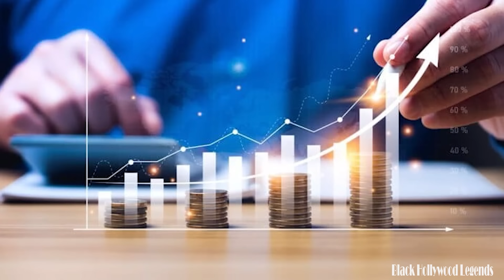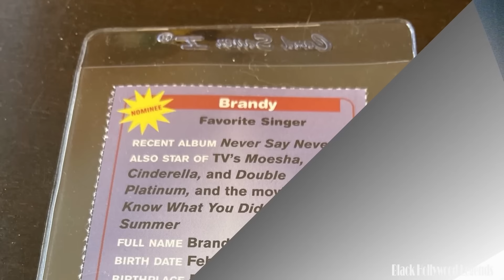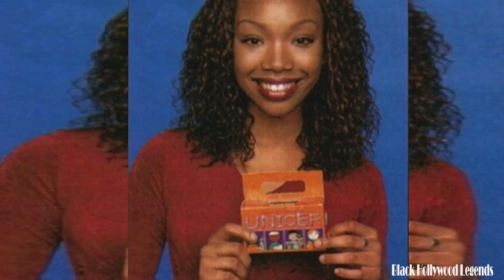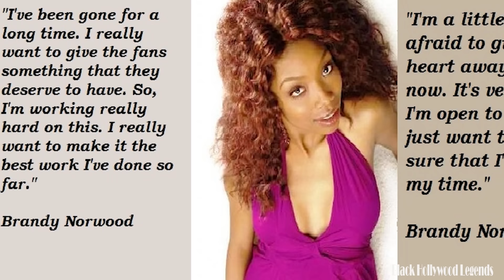Brandy Norwood's Daughter, Relationships, House, Cars & Net Worth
Welcome, fellow enthusiasts of celebrity insights and the intriguing world of the rich and famous. Today, we delve into the captivating narrative surrounding the multi-talented Brandy Norwood, an icon whose legacy extends beyond the stage and screen. In this exclusive exploration, we'll unravel the layers of Brandy's life, shining a spotlight on her relationships, offering a glimpse into her luxurious abode, cruising through the impressive collection of cars that grace her garage, and, of course, delving into the intricacies of her remarkable net worth. All the details you need are right here in this video. Let's dive in now.